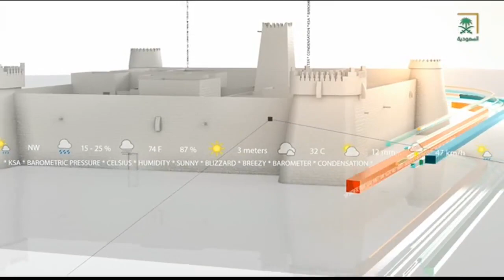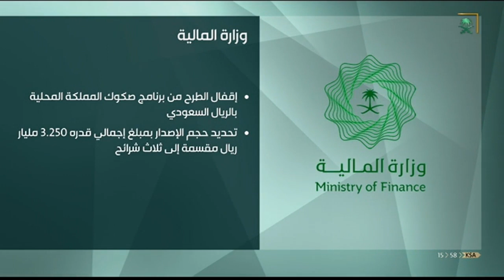نشرة الأخبار الأولى ليوم الإثنين 1440/2/20هـ